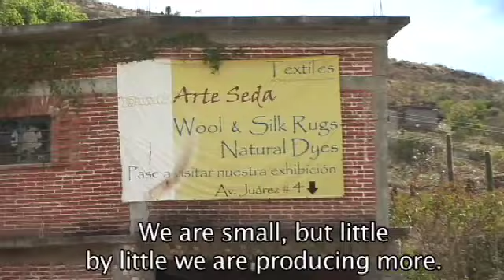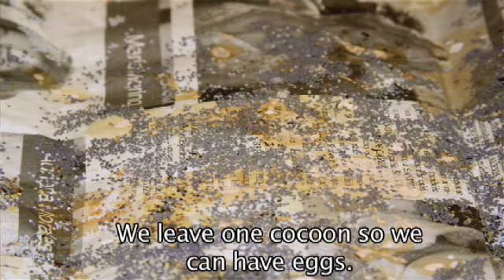Rescate Seda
Film makers Pam Holland and Sheri Brautigam created this documentary about rescuing the process of silk weaving in the village of Teotitlan del Valle, Oaxaca.   The video features the family of Aurora Contreras and Reynoldo Sosa who operate the weaving and natural dyeing workshop called Arte y Seda, at the top of Av. Benito Juarez as you exit the village on the road to the mountain village of Benito Juarez, just before you get to the Teotitlan dam in the foothills.  Produced during Oaxaca Film Making Workshop: Visual Storytelling 2010.  Instructors: Jim Haverkamp and Erica Rothman.  Executive Producer: Norma Hawthorne, Oaxaca Cultural Navigator LLC